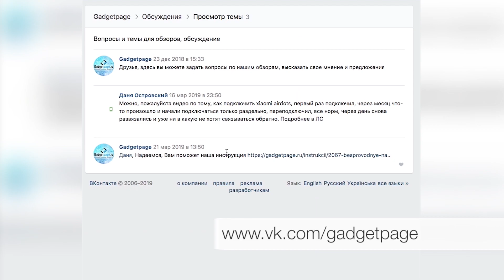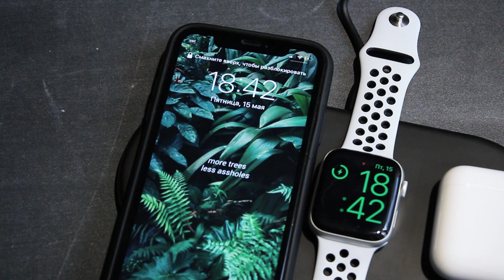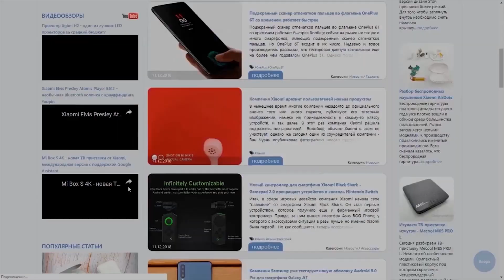Беспроводное зарядное устройство Baseus AirPower 3 в 1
В этом видео мы покажем обзор на беспроводное зарядное устройство Baseus AirPower - это беспроводная зарядка Baseus для iPhone и Apple Watch и наушников Apple AirPods. Модель самостоятельно регулирует необходимую мощность заряда для мобильных устройств.